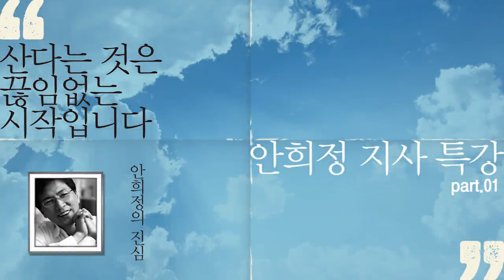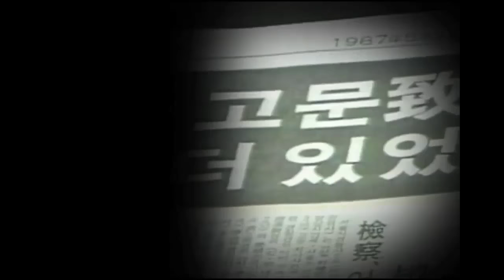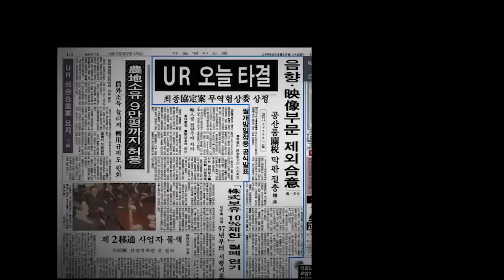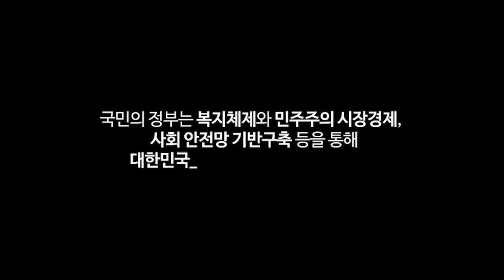[벙커1특강] 안희정 - 산다는 것은 끊임없는 시작입니다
2부 강의는 벙커1 홈페이지 에서 무료로 시청하실 수 있습니다.